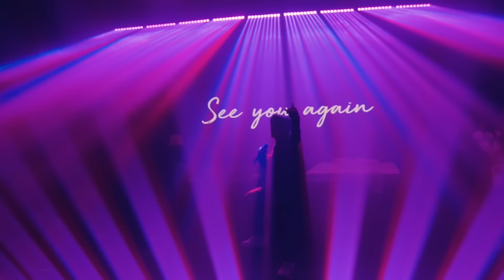CHUDOKU - SHIROSE from WHITE JAM (Official Live Video) # 12 (Kis-My-Ft2 Cover)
Snow Man / オレンジkiss (詞曲)
Snow Man /  僕に大切にされてね。(詞曲)
Snow Man / ボクとキミと(曲)
V6 / MANIAC(詞)
V6 / 意味のないドライブ(詞)
V6 / NOIZ